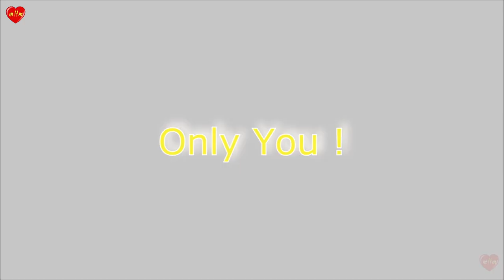Only You! 💖The Sail #69💚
Welcome to the 💛Music Heart Meditation channel! Relaxing music - every day! ✨Musical Therapy: Soundnature, Mantras, Music, Songs. Today we are listening some of my songs:💜 Only You, 💚The Sail.

These songs are also dedicated to my relationship with the Higher energies. Each person must understand why he lives, to find his main task - to find his relationship with God. ✌Understand how to live so that life is not in vain. And this does not mean that you should find riches in this world. You need to find the wealth of your soul. 👍Then everything else will follow.

Video edited in Movavi – studio.